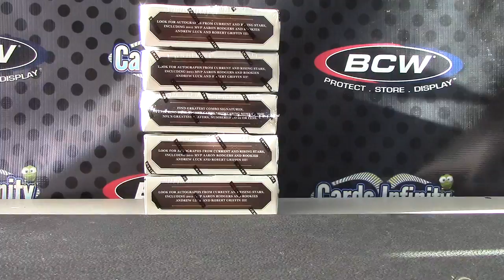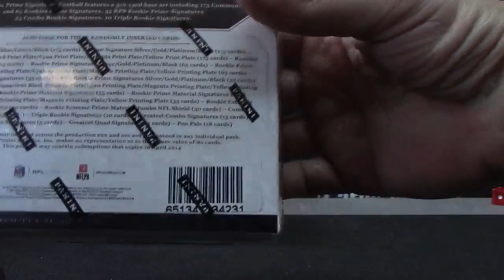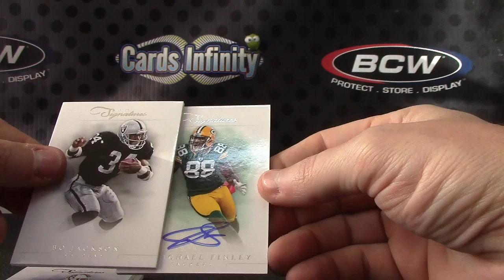Pham504's 2012 Prime Signatures Football Box Break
Thanks a lot Pham, Chris J.